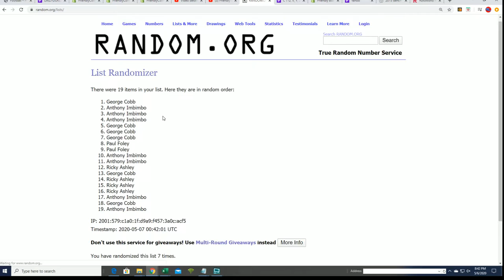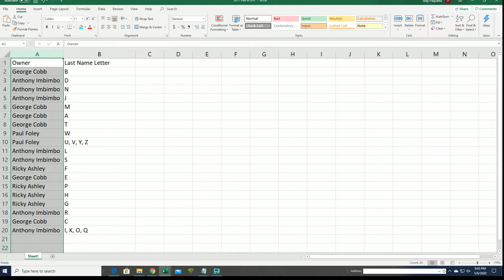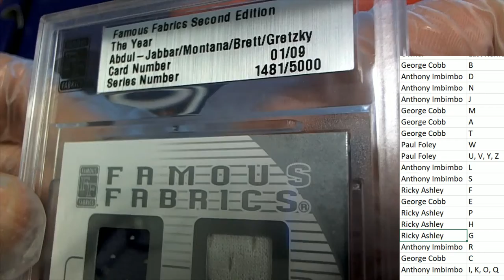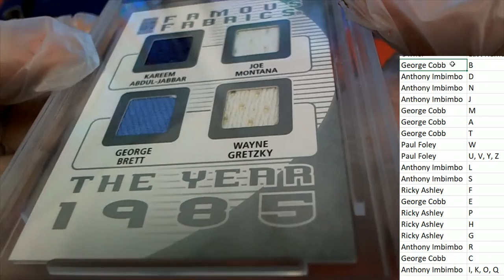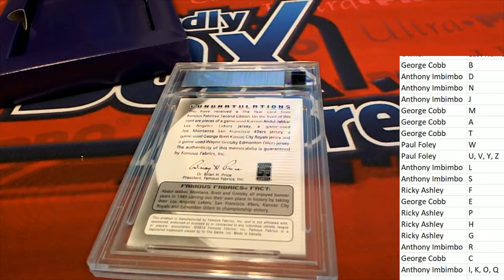2010 FAMOUS FABRICS SECOND EDITION HOBBY ID 10FAMOUSFAB107